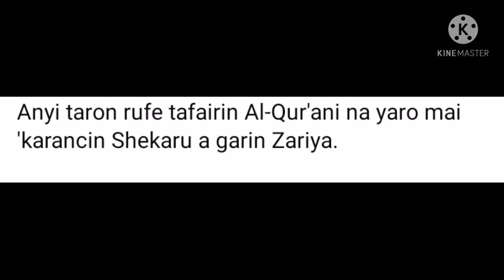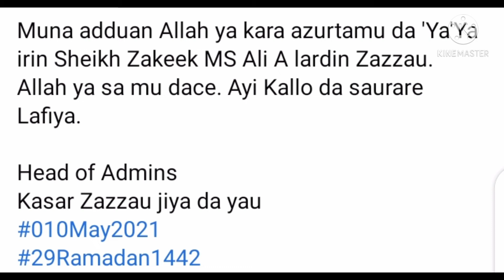Anyi Taron Rufe Tafsirin Alkurani Na Yaro Mai Karancin Shekaru A Zariya A Yau